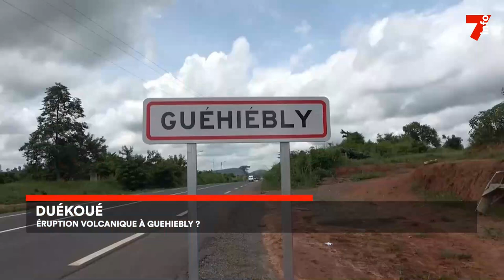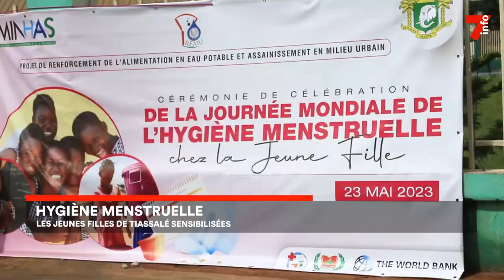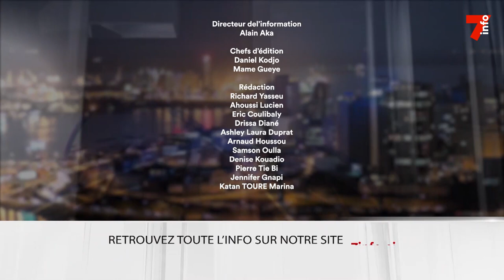Le 7 minutes du 25 mai 2023 (édition du 19h)